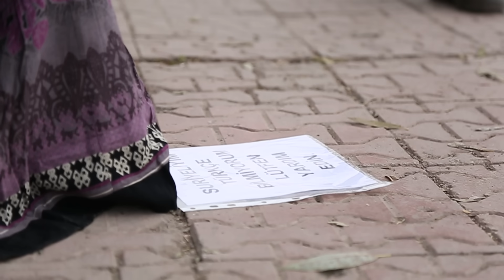MERHAMET KISA FİLM